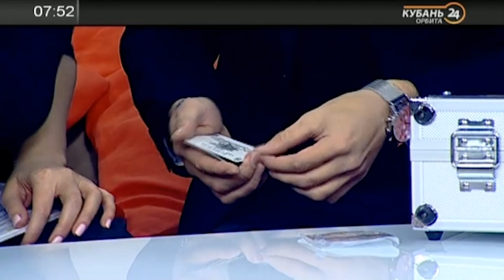Иллюзионист удивляет в прямом эфире! | Фокусник Краснодар Антон Чалей